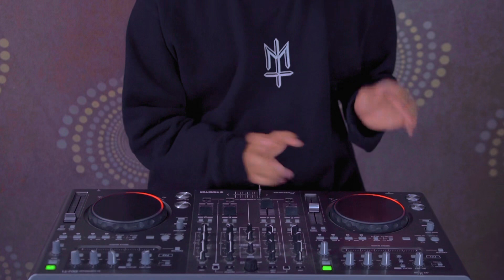DJ DANDELIONS JEDAG JEDUG FULL BEAT VIRAL TIKTOK TERBARU 2022 DJ KOMANG RIMEX | DJ DANDELIONS REMIX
🔴Detail Lagu

Judul        : Dandelions
Remixer   : Dj Komang Rimex
Artis         : Ruth B
Software : Fl Studio 20

💠Platforme Music
Resso :

💠Business.